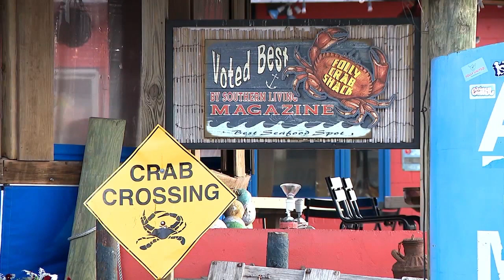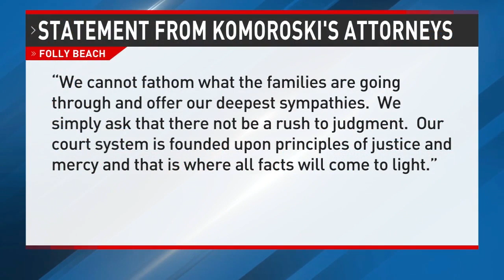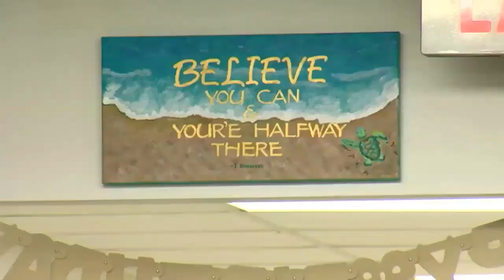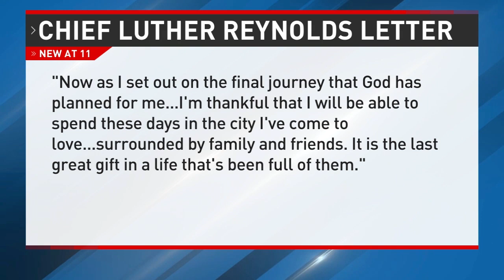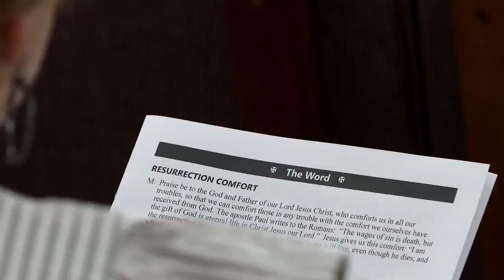Groom files lawsuit against driver, local bars who served her on night of fatal crash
Newly-wed Aric Hutchinson filed a wrongful death lawsuit Wednesday against the alleged drunk driver accused of killing his wife on the night of their wedding on Folly Beach last month.

Several local establishments which allegedly served the driver- who is described in the lawsuit as "bar hopping" that day- are also named.

Plus, 'He has passion for every human being': Friends share kind words on Chief Reynolds impact, and 22-year-old Moncks Corner engineer-EMT laid to rest

0:00 Groom files lawsuit against driver, local bars who served her on night of fatal crash
3:00 'He has passion for every human being': Friends share kind words on Chief Reynolds impact
7:05 22-year-old Moncks Corner engineer-EMT laid to rest